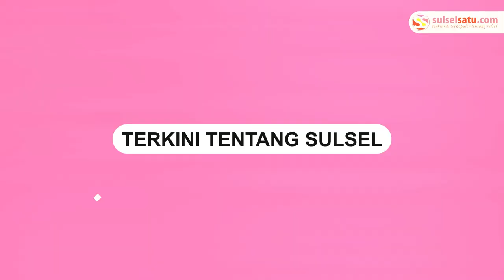SUPORTER BICARA, NASIB PSM ❤️❤️ DAN STADION MATTOANGIN!!!❤️❤️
Video terkini dan terbaru..